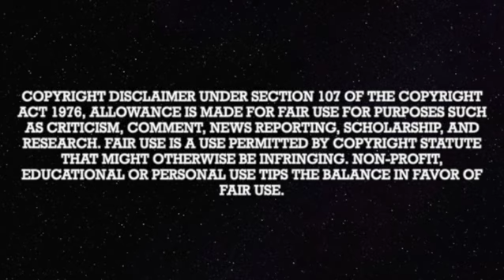The Shanny Files Archive: Rev. in William Speaks & William's Message 10/9/2022